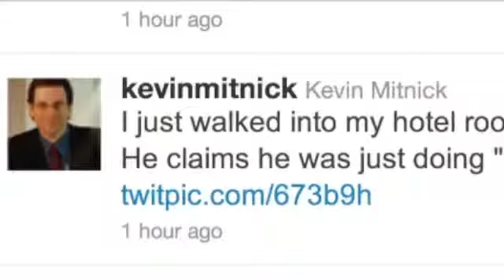Kevin Mitnick - "I just walked into my hotel room...".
Kevin Mitnick tweeying an intruder in his hotel Room
17th August 2011